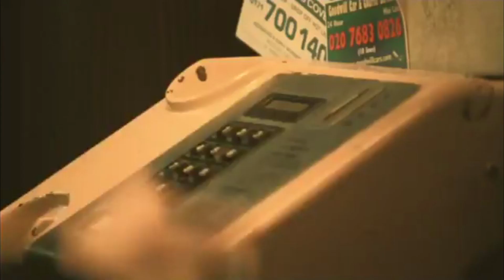The Streets-Don't Mug Yourself (UNU' REMIX)